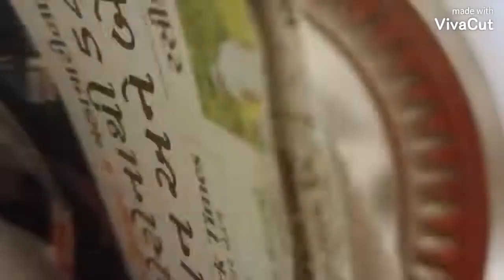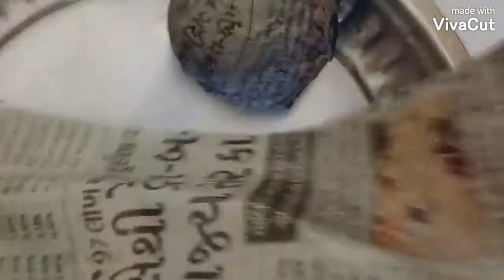homemade paper ball very easy like a season ball